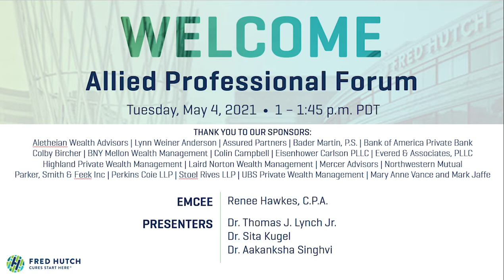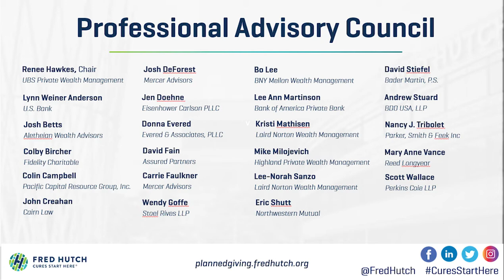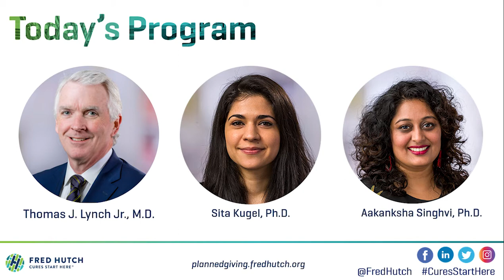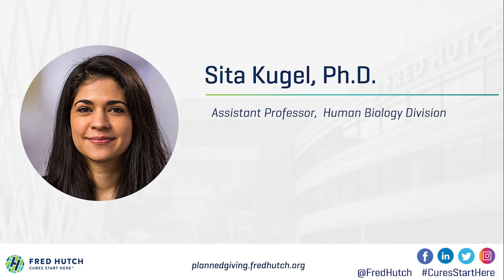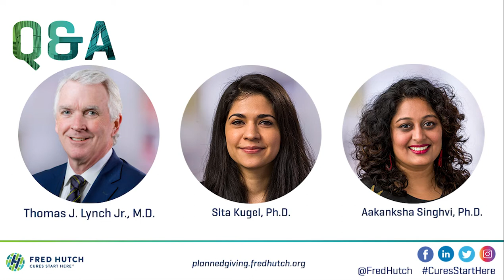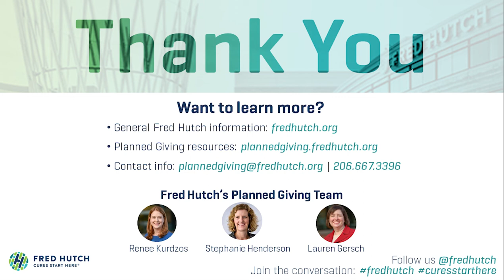Allied Professional Forum featuring Drs. Tom Lynch, Sita Kugel, and Aakanksha Singhvi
Hosted by Renee Hawkes, chair of the Professional Advisory Council at Fred Hutch, this discussion facilitated by Dr. Tom Lynch, President and Director of Fred Hutch and holder of the Raisbeck Endowed Chair, focused on basic research at the Hutch. Dr. Sita Kugel shared her work in solid tumors - pancreatic cancer and cholangiocarcinoma, a liver and bile duct cancer - and Dr. Aakanksha Singhvi discussed how she is using worms to study a subset of brain cells that have been largely overlooked, the glia. These young scientists shared their enthusiasm for their projects and the potential impact their work could have.

0 - 5:00 - Introduction by Renee Hawkes
5:00 - 12:30 - Dr. Tom Lynch on the importance of basic science ad long-term investment
12:30 - 21:00 - Conversation with Dr. Sita Kugel on her research into pancreatic cancer and cholangiocarcinoma
21:00 - 28:15 - Conversation with Dr. Aakanksha Singhvi on using worms t understand the importance of glial cells in brain function.
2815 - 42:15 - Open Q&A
42:15 - 45:05 - Close by Renee Hawkes and ways to partner with Fred Hutch.